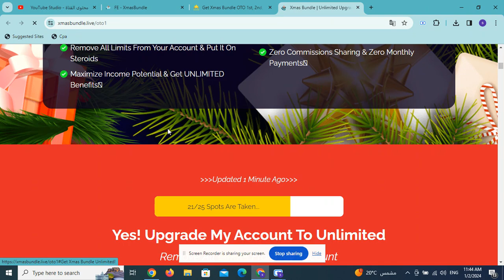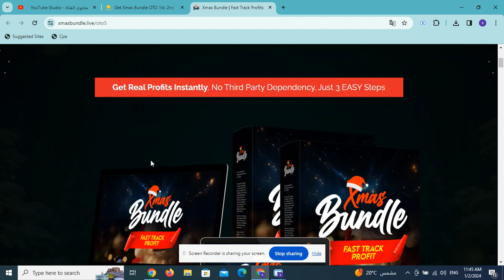Get Xmas Bundle OTO 1st, 2nd, 3rd, 4th OTOs 8 All FE